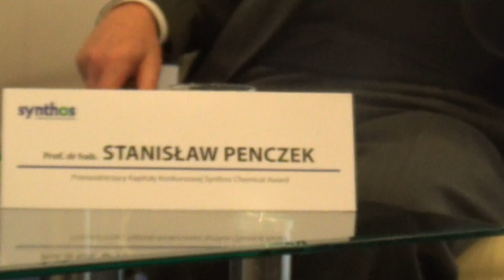Konkurs Synthos Chemical Award, 2016 - 4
Warszawa, 25 kwietnia 2016 PAP